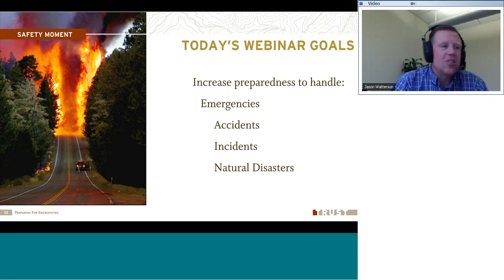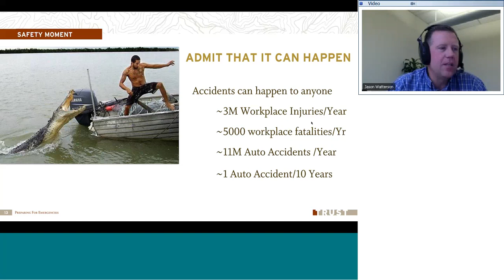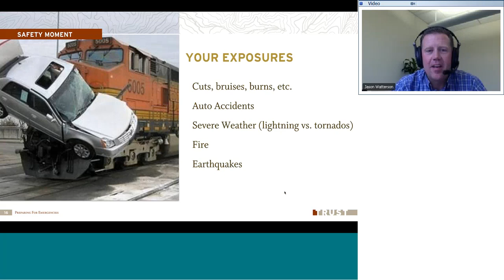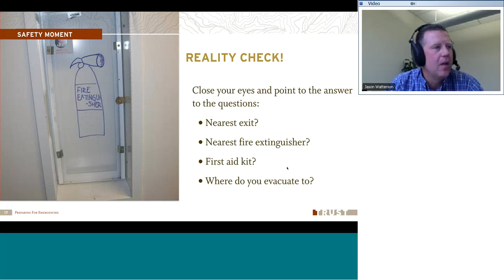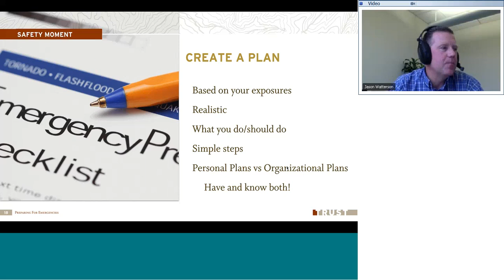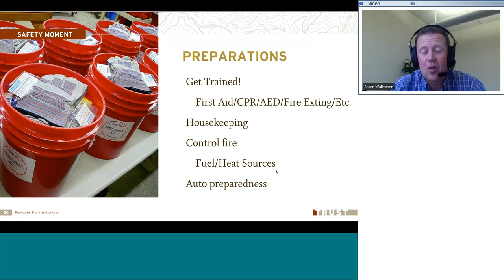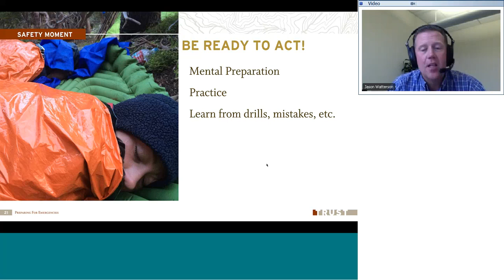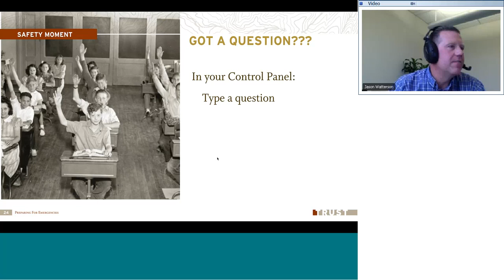Preparing For Emergencies REGULAR TIME EDITION 2014